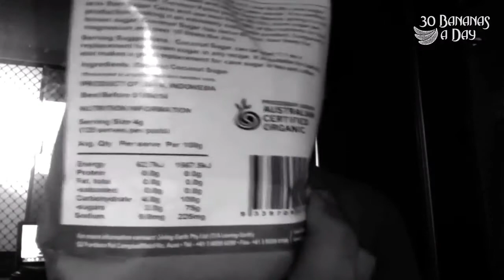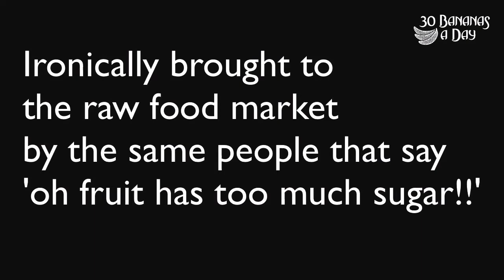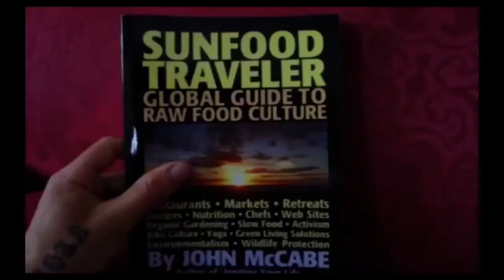30lbs overweight & feel like crap Need advice Durianrider! 18+ rated)